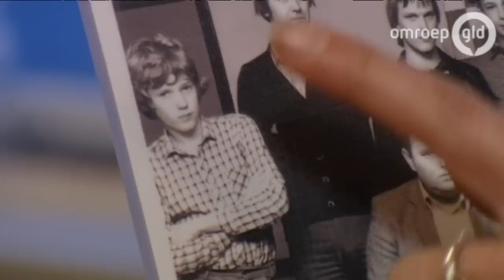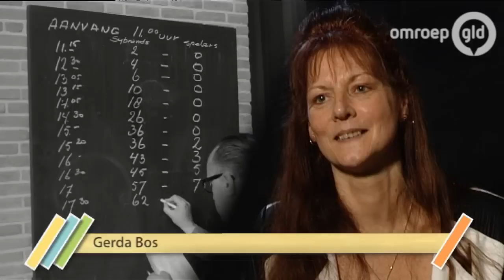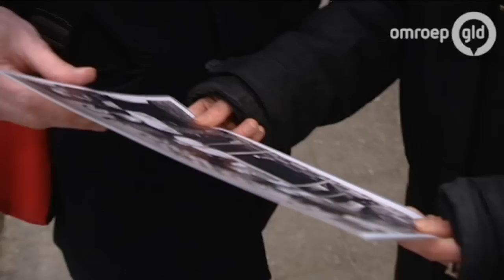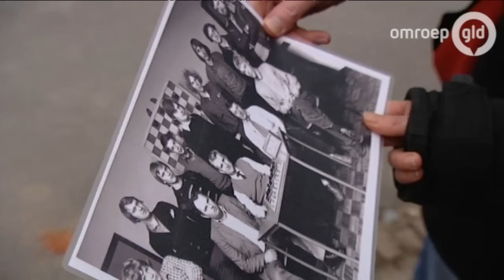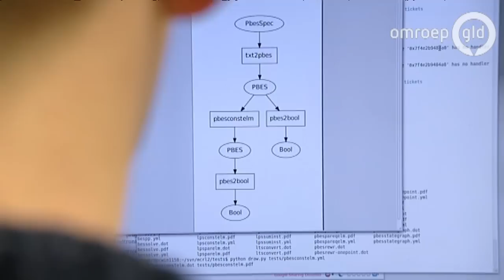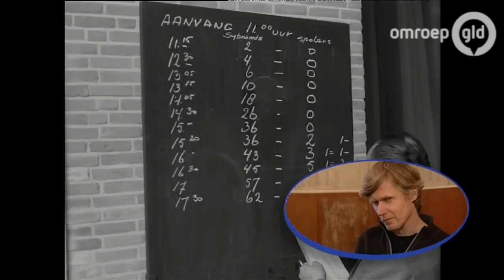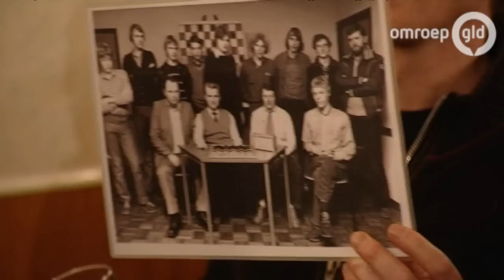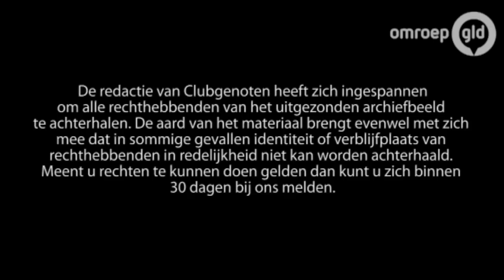Clubgenoten 14 februari 2014 - Johan Krajenbrink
Deze week gaat Froukje Jansen op pad met Johan Krajenbrink. Krajenbrink is nationaal en internationaal grootmeester sneldammen en heeft diverse titels op zijn naam staan. Vóór al zijn successen begon hij in de Achterhoek, bij Damclub Vorden.

Johan Krajenbrink wordt op 23 maart 1966 geboren in Emmen, maar het gezin vertrekt al gauw naar de Achterhoek. Via familie en school komt hij als jonge jongen in aanraking met het dammen. Het talent voor deze denksport komt bij de fanatieke Krajenbrink al snel naar boven drijven. Hij stopt met voetbal en gaat volledig voor het dammen, met de droom om ooit van de sport te kunnen leven. Die droom werd werkelijkheid. Inmiddels is actief als trainer en coach en is hij technisch directeur van de Koninklijke Nederlandse Dambond.

Krajenbrink nam voor het eerst deel aan de NK finales in 1987 en voor het laatst in 1998. Hij wint vijf keer het Open NK Dammen en weet in 2001 het Brons te bemachtigen bij het WK Dammen in Moskou. Met zijn achtergrond als Neerlandicus schrijft Krajenbrink ook een aantal boeken over zijn geliefde sport. Hij is tegenwoordig vaak te horen als commentator bij NK-finales.